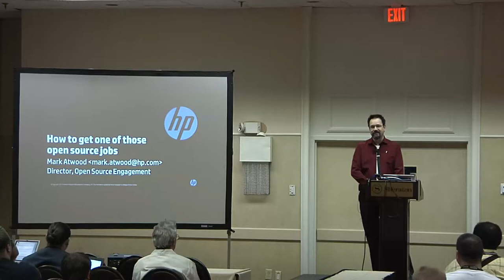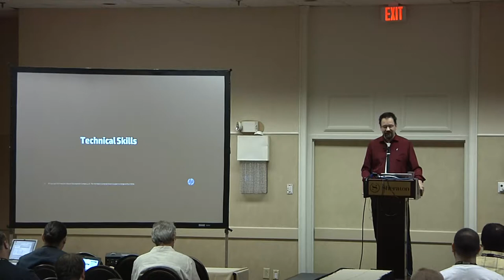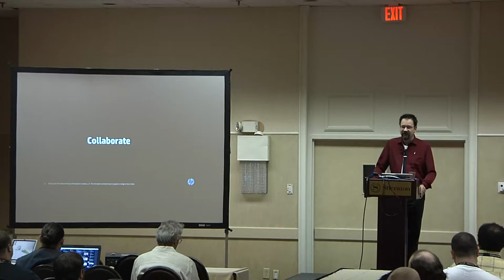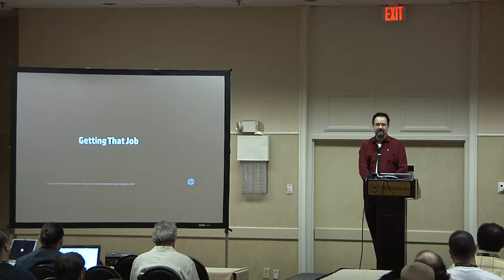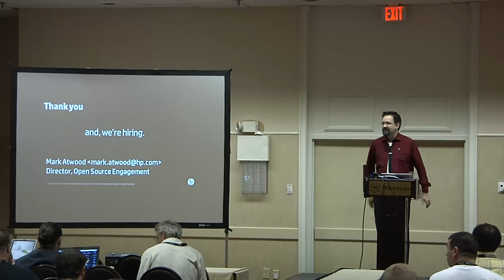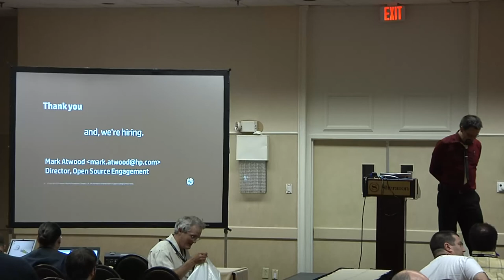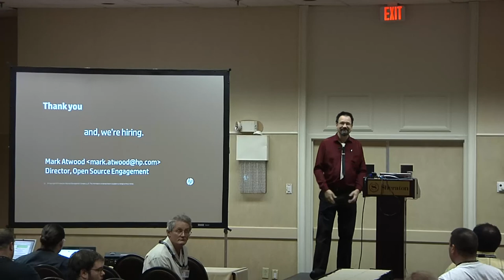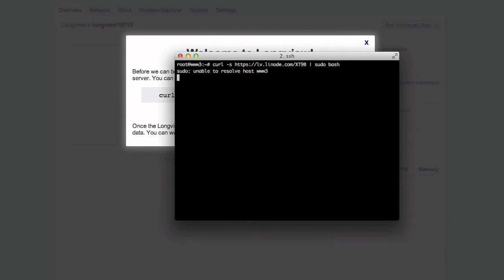2014 SouthEast LinuxFest - Mark Atwood - How To Get An Open Source Job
2014 SouthEast LinuxFest
Mark Atwood
How To Get One of Those Awesome Open Source Jobs